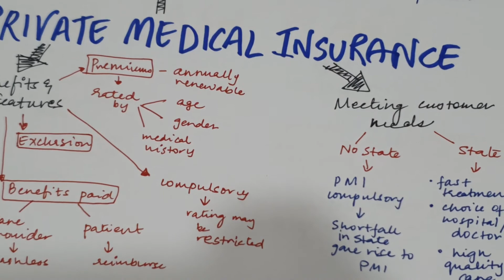CP1 SA1 SP1 PMI Private Medical Insurance _ Actuarial Science